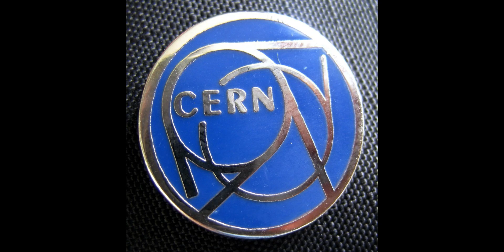CERN Will Test World's Most Powerful Accelerator During SOLAR ECLIPSE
How does it work? Orgonite accumulates life force energy or “chi/prana” you can read more online. If you want to accumulate your life force energy or create a barrier against 5G and electromagnetic radiations, then try the orgonite.

World is going to experience a very rare solar eclipse on 8th April. What’s interesting is that CERN is going to test world’s most powerful particle accelerator during April’s solar eclipse. They want to search for the invisible dark matter that secretly powers our universe. But CERN hasn’t operated for the last 2 years, but then why activating it during an eclipse?